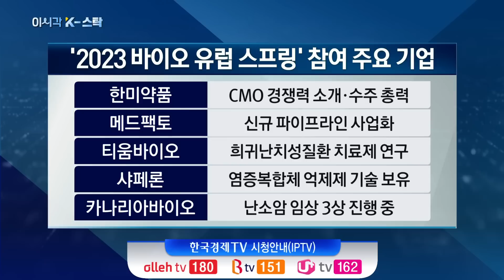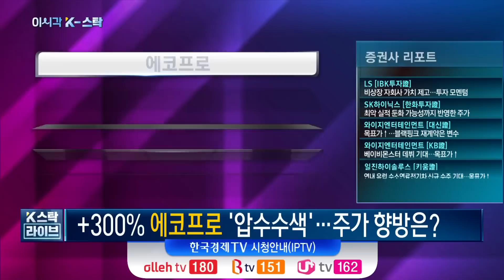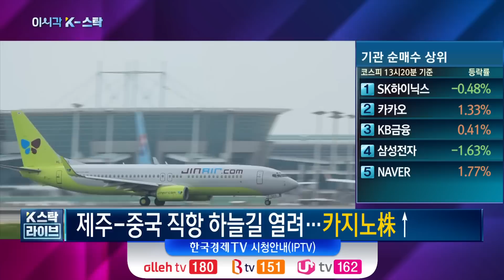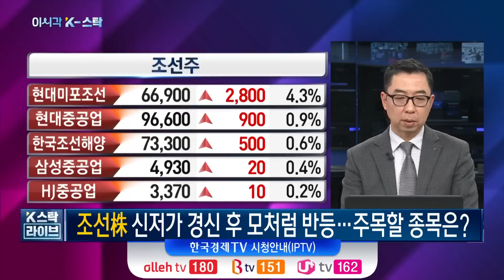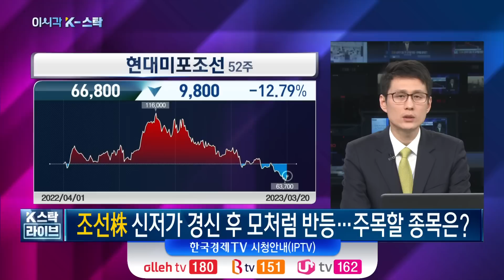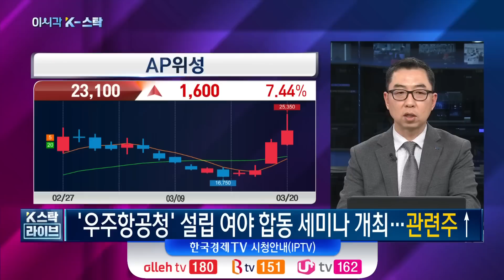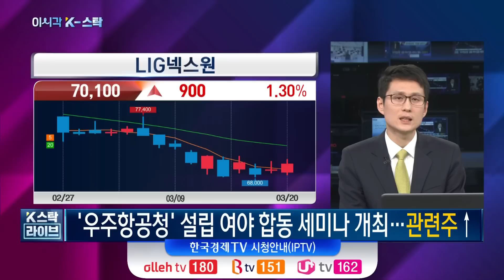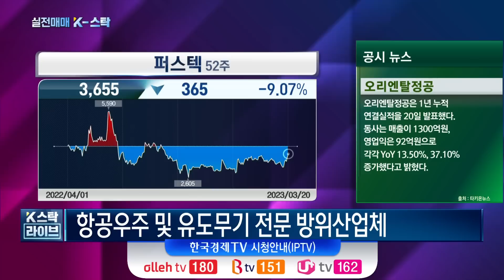[오늘장 K-스탁] 쉬어가는 2차전지 vs 모처럼 반등하는 '제약바이오'ㅣ마스크 벗고, 하늘길도 열리고 '리오프닝' 흥이 절로~ㅣ오늘장 K-스탁ㅣ한국경제TV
출연: 이권희 하이투자증권 스마트PB센터 부장 / 고윤기 리서치알음 이사

*오늘 방송 내용 *

00:00 오프닝

00:11 봄바람 부는 바이오株

08:05 +300% 에코프로 '압수수색'

15:04 '마스크' 벗고 '하늘길' 열리고

21:10 조선株 만년 신전가 탈출?

25:20 '우주항공청' 기대로 날았다!

30:54 이권희 → 인텔리안테크

32:28 고윤기 → 퍼스텍